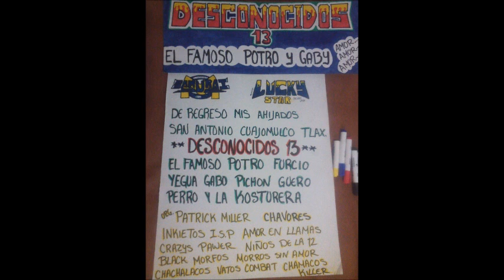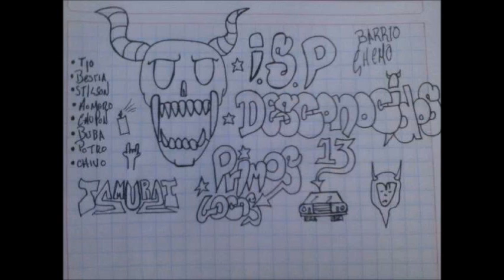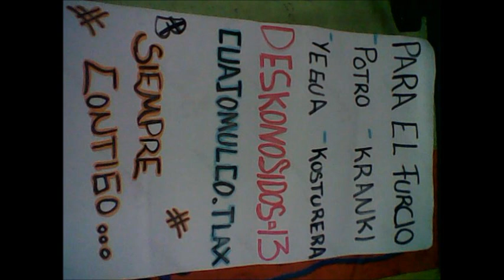sonido lucky star MI RAZON DE SER sta maria tocatlan vol 3 5 de enero 2014